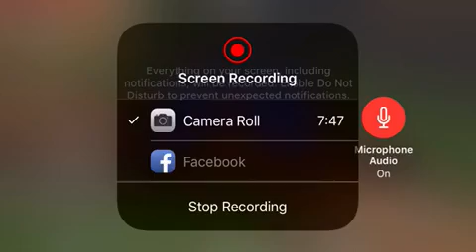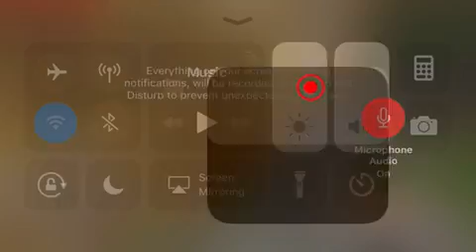Playing Minecraft the final episode